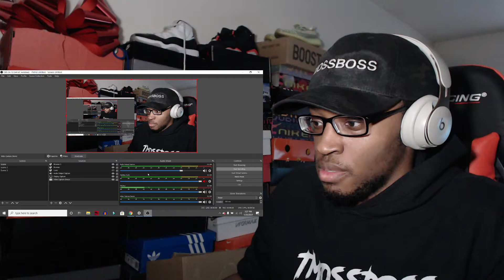PS5 and Video Games from a Female Perspective | See, The Thing Is REACTION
Girl in the middle was too pressed by gamers.